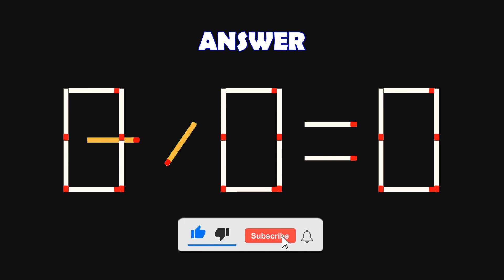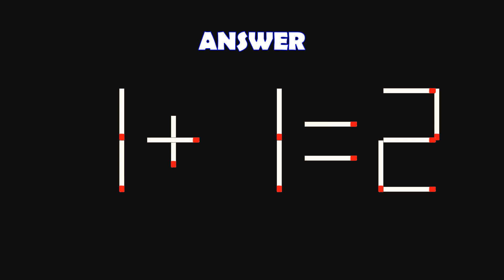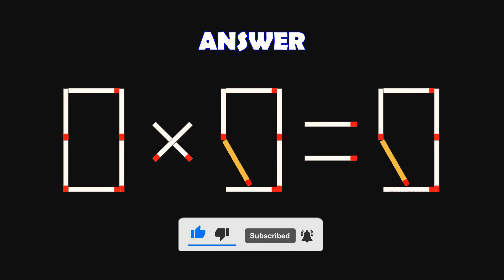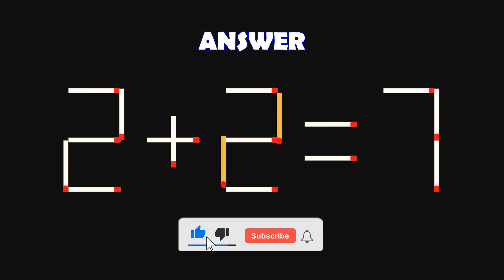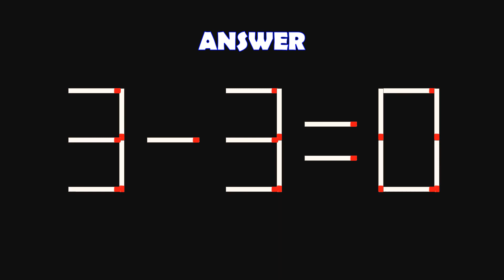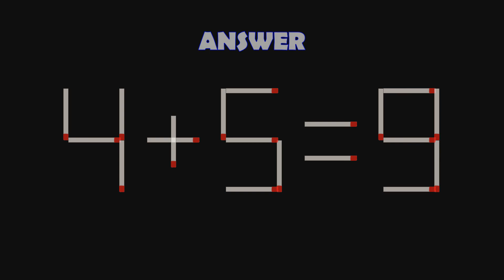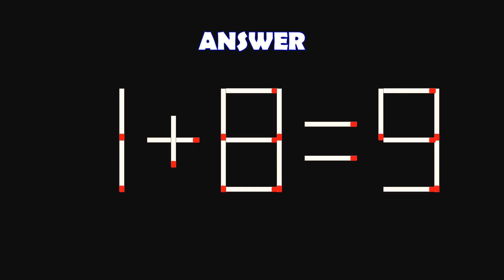Logic Puzzles with Matchsticks-| Matchstick Logic Puzzles |Matchstick Puzzles with Answers